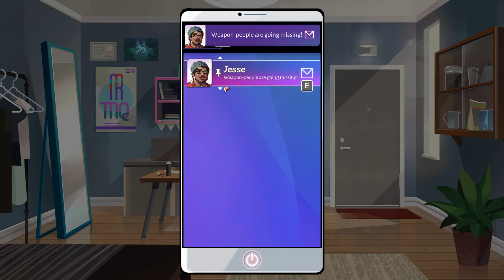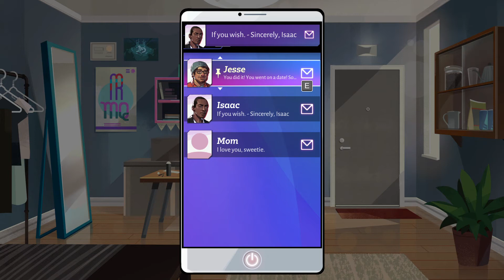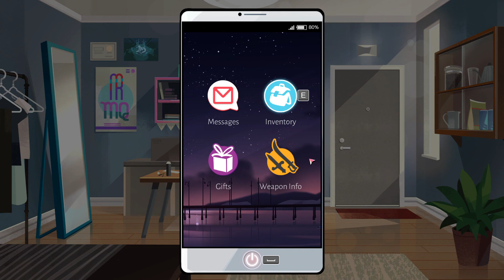Boyfriend Dungeon part 1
spicy little hack n slash and dating sim.